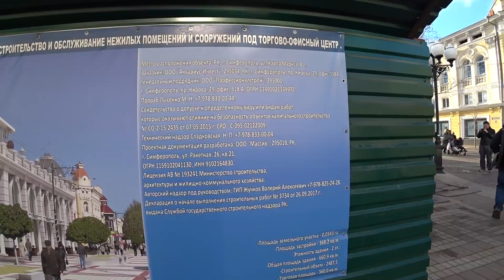Это что, МАЙНКРАФТ? Симферополь предновогодний. Реконструкции и иллюминация.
Друзья, я понимаю, что прошлогоднее видео уже немного неактуально, но я прямо на кануне праздника заболела. Жалко удалять отснятый контент так и не выпустив.

P.S сейчас вот думаю делать ролик новогодних праздников. Интересно Вам?